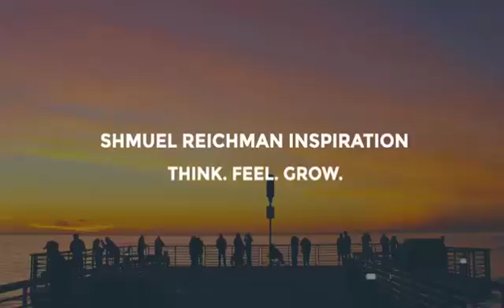The Secret of Desire: What’s Your “Why”? (Shmuel Reichman Inspiration_